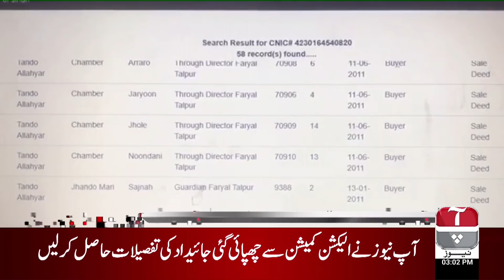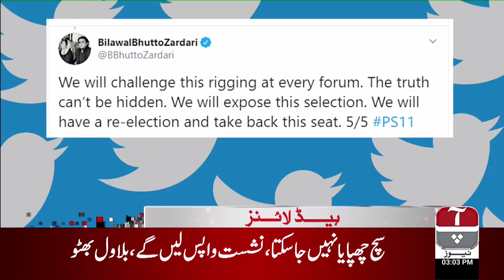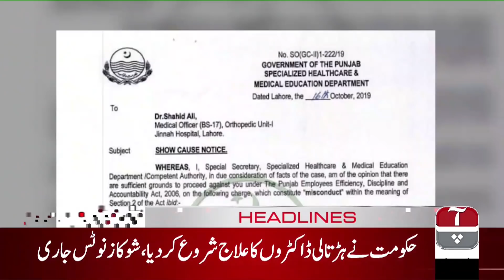Aap News Headlines | 3:00 PM | 18 October 2019